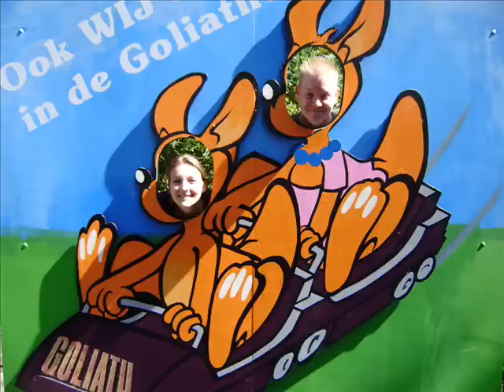Hetty, zingen en foto's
nja gewoon weer wat van mij...